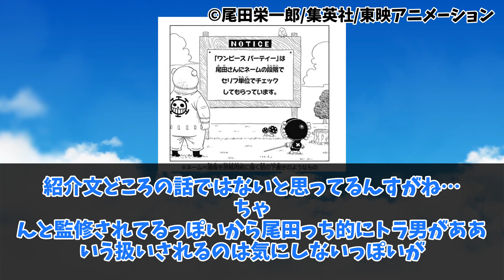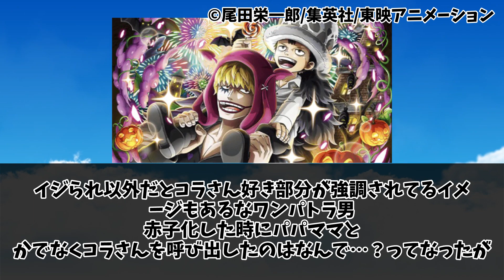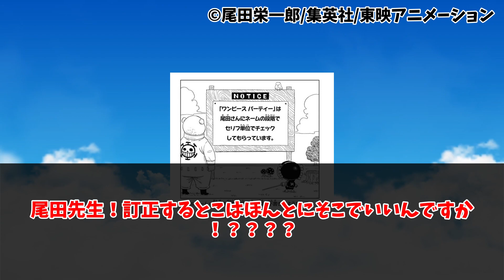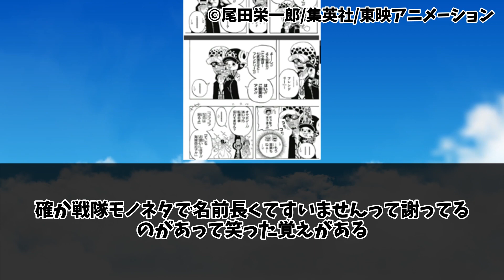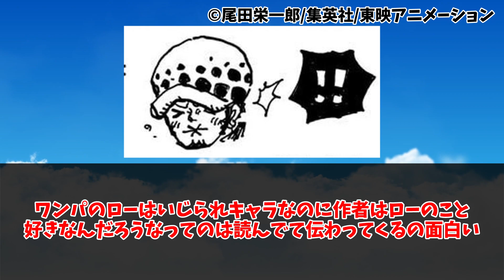ローのキャラ紹介文が面白すぎると話題にｗｗｗ 【ワンピースパーティ】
何か思ったら気軽にコメントください！
どんなコメントでも大歓迎です！
誹謗中傷とか以外なんでも大丈夫です♡

ワンピース  最新 105巻 ↓

ワンピース漫画全巻まとめ買い↓

prime会員ならワンピースのアニメが一話から最新話まで無料↓

 Twitterからご連絡を頂きますと、速やかに確認・対応可能です。